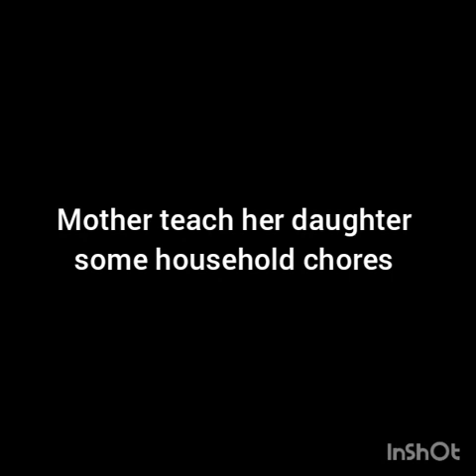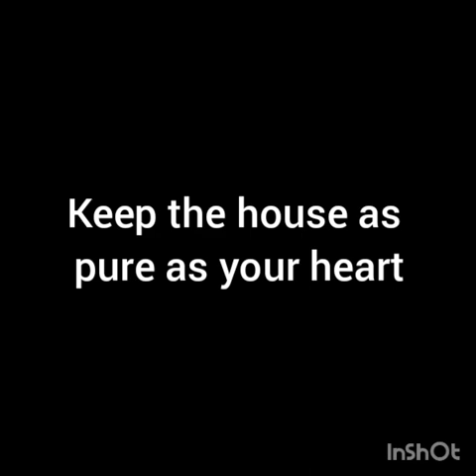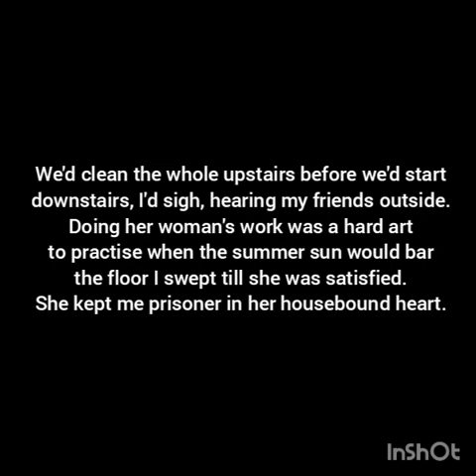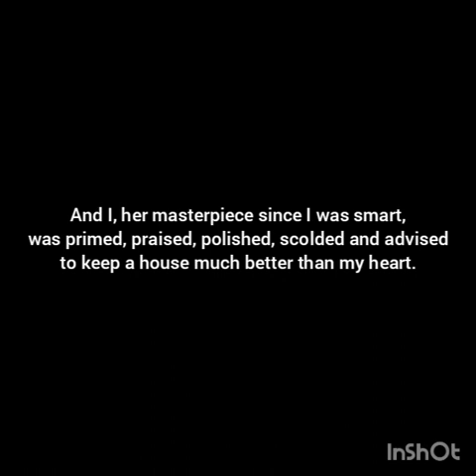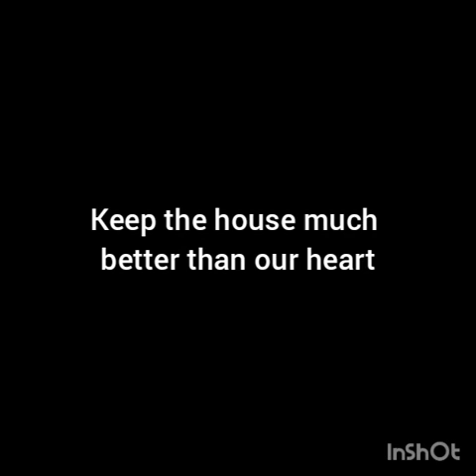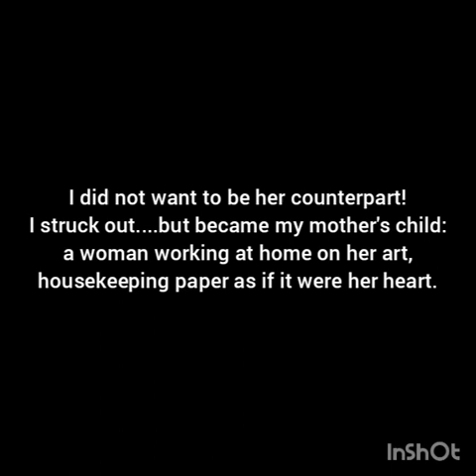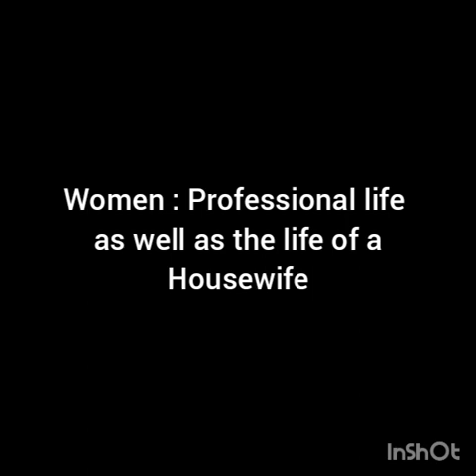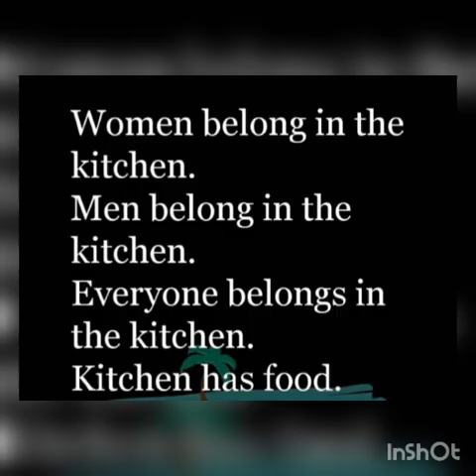Women's Work : Julia Alvarez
#6 Sem#BA English#Women's Writing#Module II#Chapter 3#Women's Work#Julia Alvarez#Short#Malayalam#Summary#Exam-Oriented#